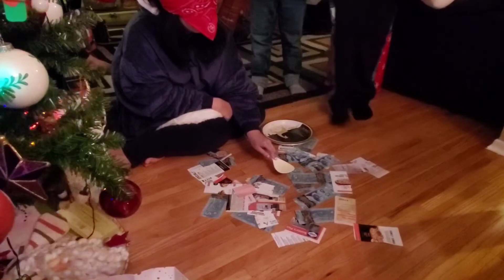Sandok Pera ( Scooping Bills)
Laro tayo just for fun